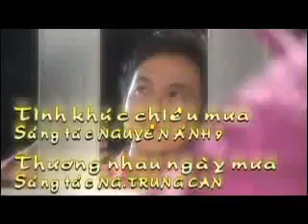tontonmy3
clip viseo nhac